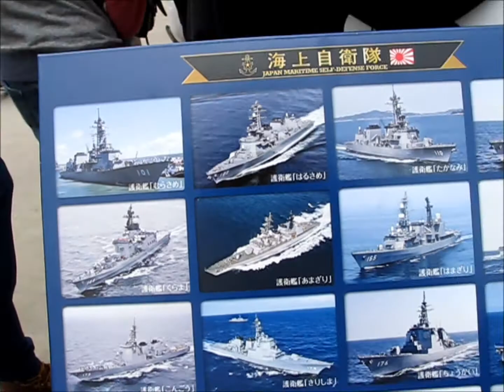第2回護衛艦カレーナンバー1グランプリ in よこすか【その3】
護衛艦こんごう見学の行列に並ぶ→右舷側通路→船首付近

●関連動画
カレーの行列にならぶ→（行列に並んだ際の映像）→カレーを食べて投票～その2